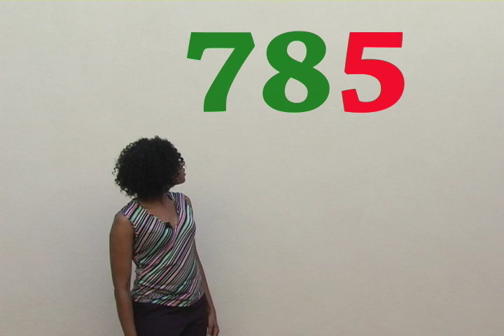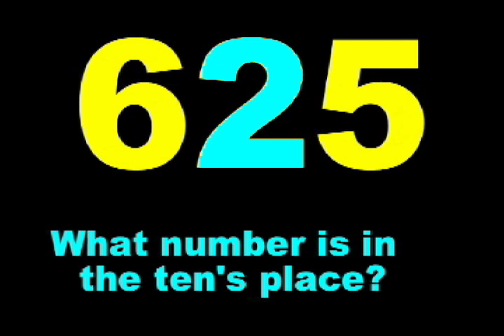TEACHING PLACE VALUE #2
In this interactive skit from the Emmy Award-winning MATH PARK series, students are asked to name the digits representing the different place value columns.